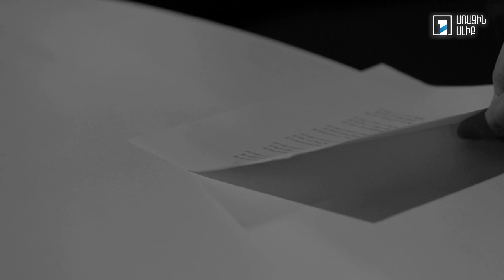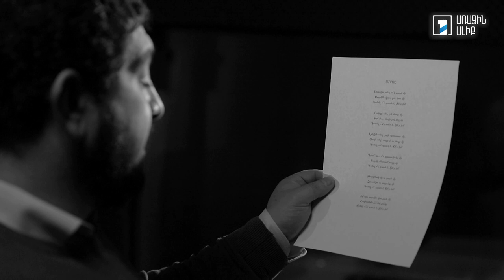Եղիա Տեմիրճիպաշյան. Բարձը | Արման Նավասարդյան